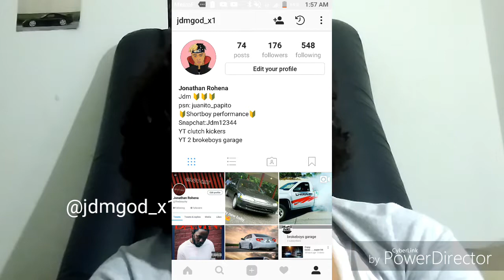FML..... BRUUUH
Sorry don't know who's beats is